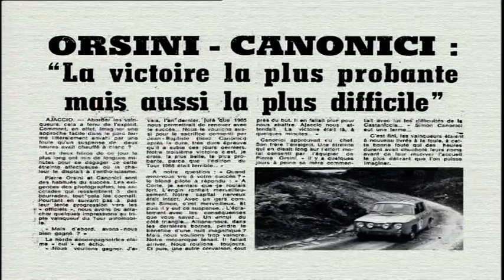WRC 2017 - Ces pilotes insulaires qui ont inscrit leurs noms dans la légende du Tour de Corse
Le Tour de corse fête cette année ses 60 ans, l'occasion de revenir sur les pilotes qui ont marqué son histoire. Et ils sont nombreux du côté des insulaires depuis sa création en 1956.